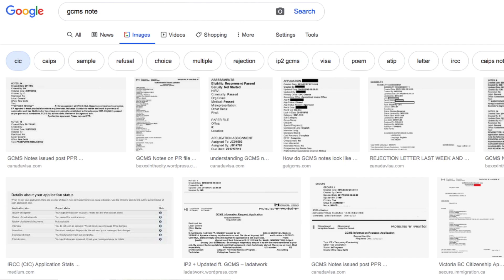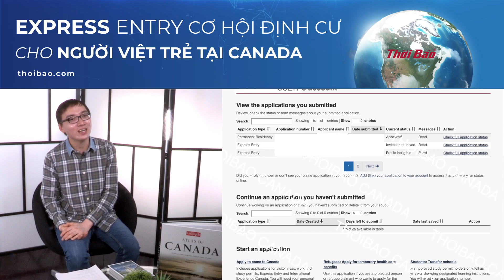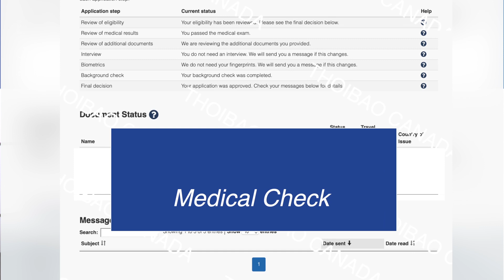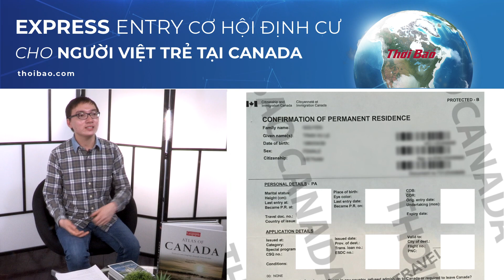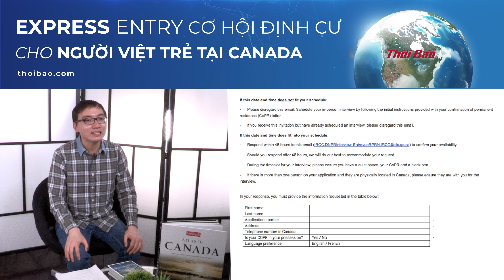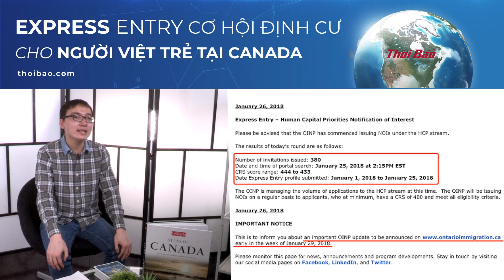Phần 5: Cách kiểm tra hồ sơ sau khi nộp Express Entry